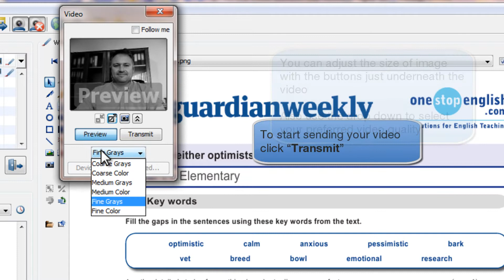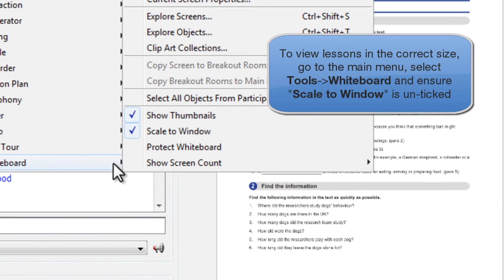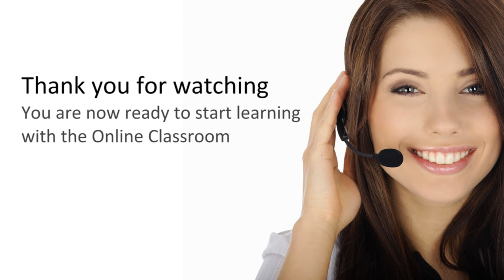Induction Video Online Classroom